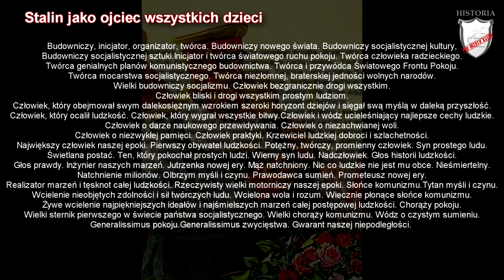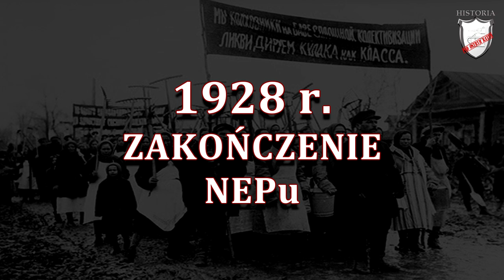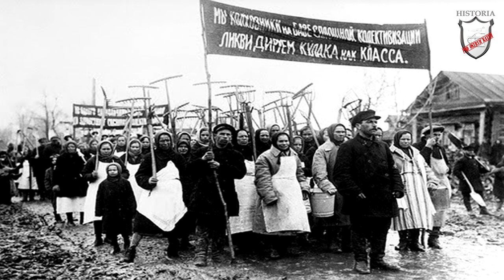ZSRS imperium komunistyczne - Lekcje historii pod ostrym kątem - Klasa 7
Rozdział VI. ZSRS - imperium komunistyczne. Świat w okresie międzywojennym. Wczoraj i dziś, wyd. Nowa Era